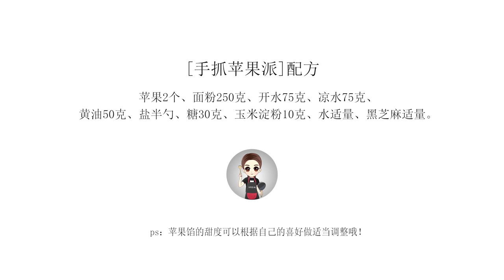「手抓蘋果派」家庭版手抓蘋果派，材料完全家庭常備，口感不要太好 | 冷食社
最近社長家的冰箱也快空了，材料不足就用現有材料拼裝搭配，簡單粗暴的做了蘋果派，姑且叫它手抓蘋果派，正好是抓著吃的。
第一次這樣嘗試，口感完全突破，外皮多層酥脆 ，裡面蘋果濃甜中透著一點微酸，前兩口下去，太好吃還不小心還把舌頭燙了。
一杯菊花茶加上社長手抓蘋果派，你一定無法抗拒這樣的下午時光！